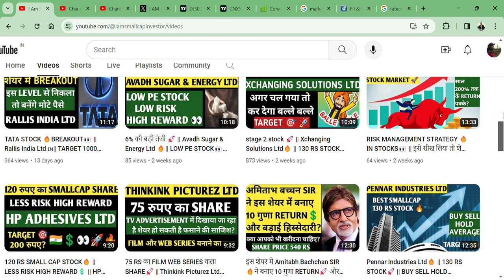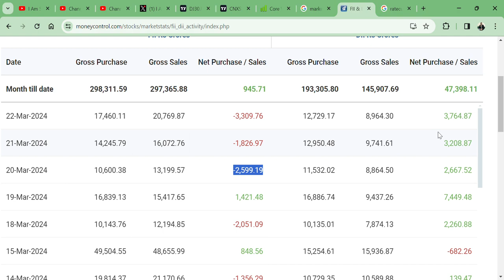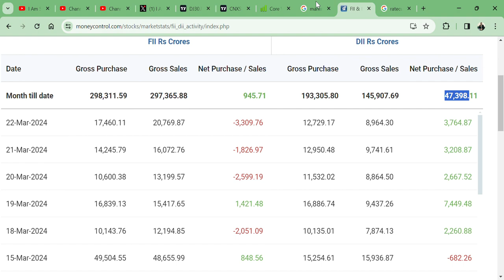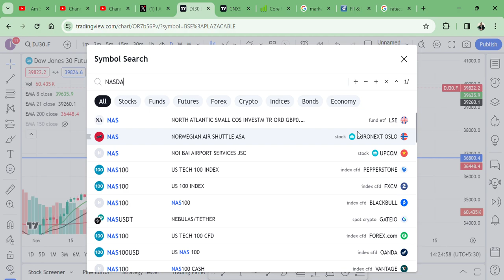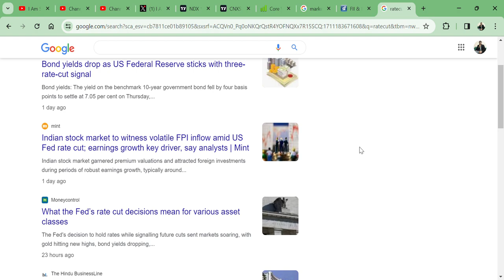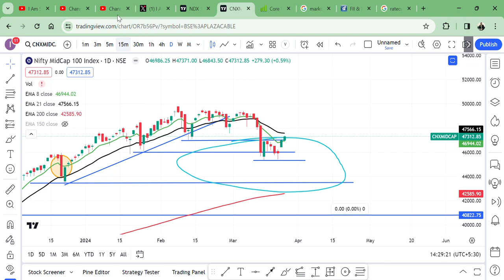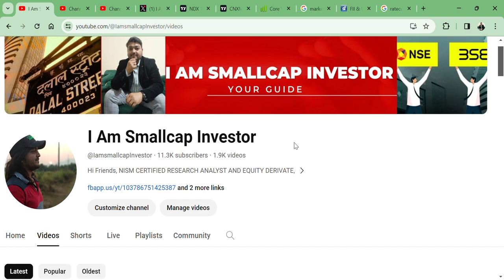MARKET RECOVERY OR ILLUSION || LOWER LOWS OR LOWER HIGHS KE INDICATION || FIIS SELLING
HI,

ALL INDICES ARE RECOVERED BUT FIIS SELLING || LOWER LOWS LOWER HIGHS ||  WATCH THE VIDEO TO KNOW MORE?
MARKETFALL,
MARKETOUTLOOK,
 SHARE KAB KHARIDE,
PENNY SHARE,
MARKET RECOVER OR ILLUSION,
FIIS SELLING,